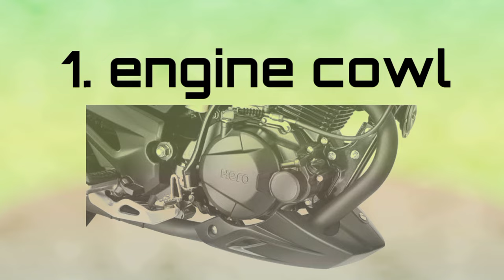hero xtream 125r all accessories🔥। xtream125r engine gaurd,cowl,craush gaurd accessories।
Heroxtreme125r xtreme125rreview heroxtreme125r review Heroxtreme125rall accessories hero xtreme 125r accessories aftermarketHero xtream 125r engine cowl Xtreme 125r engine cowlhero xtreme 125r all accessoriesHero xtreme 125r engine guardxtreme 125r all accessories modifiedXtreme 125r engine guardHero Xtreme 125r ladies footrest Hero xtreme 125r modified accessoriesXtream125r modified accessories